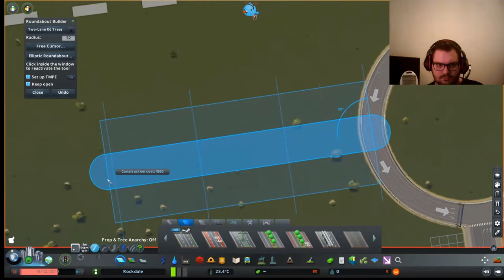CitiesSkylines Tutorial deel 1 - Wegen en connecties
Cities Skylines is een spel die best wel een "learning curve" heeft. Met andere woorden je moet het een paar keer gespeeld hebben om het spel ook door te hebben. Ik denk dat iedereen wel weet hoe je waterleidingen aanlegt en hoe je je elektriciteit verdeelt. Daarom heb ik dit nog maar gelaten voor wat het was. Het probleem waar IEDEREEN aan het begin van zijn of haar Cities Skylines carriere tegenaan loopt is verkeer. Je bent lekker aan het bouwen en opeens BAM AUTO'S... (zelf ook behoorlijk wat ervaring mee)
Iedere keer als dit gebeurde begon ik met een nieuwe stad en dit was best wel zonde. Na het kijken van heeeeel veeeeel youtube filmpjes (allemaal in het Engels) kon ik het probleem aanpakken en het werkt, bijna, altijd.
Omdat de meeste filmpjes in het Engels zijn dacht ik 'ik maak er zelf gewoon één' mocht iemand er dan 1 in het Nederlands willen hebben kan dat gewoon!

Wil je dit soort momenten live meemaken? Neem dan eens een kijkje op